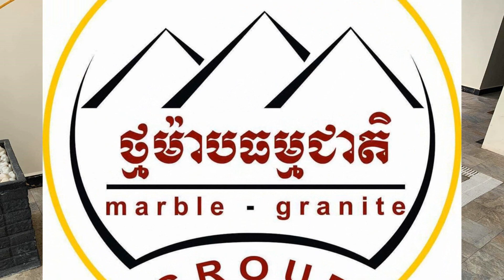កំពង់សោមសងសឹកបងប្អូនតាកែវ ស្មាត់វ៉ា ស្មាត់វេត រញ្ជួយចិត្តប្រិយមិត្ត - The Best Volleyball Attack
កំពង់សោមសងសឹកបងប្អូនតាកែវ ស្មាត់វ៉ា ស្មាត់វេត រញ្ជួយចិត្តប្រិយមិត្ត - The Best Volleyball Attack - 25 Oct 2020
Hello every one,​ My Videos always Original, This match is the great Volleyball bet money of Cambodia player. Thank for watching and support my Channel, I hope increase the Subscribe more than, I will try to find good videos for all and i hope Asia country and EU/ USA watching my video to much.